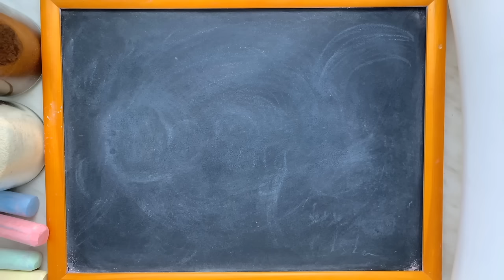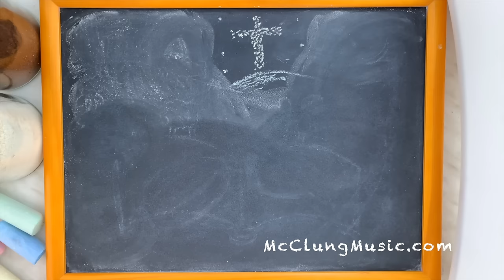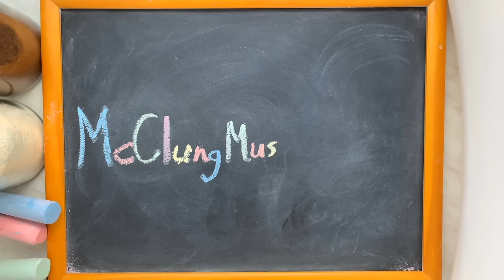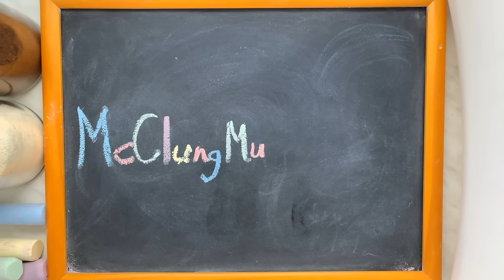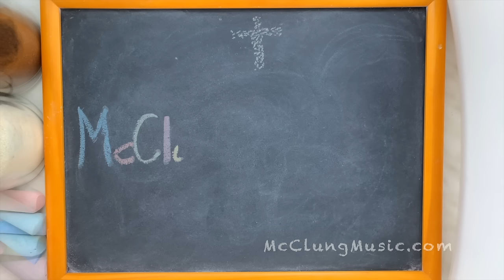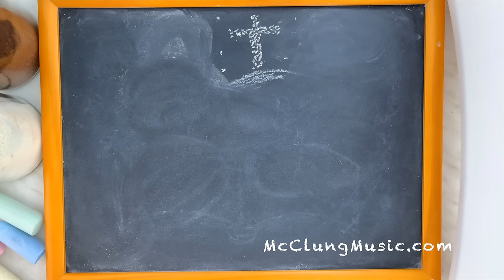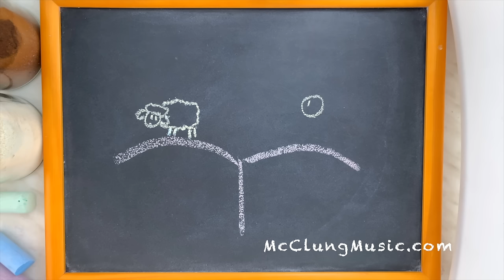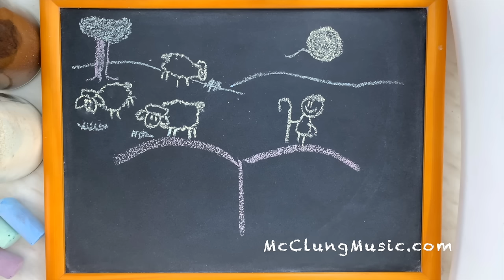Jesus Loves Me ♥ Lullaby with Adorable Chalk Animation (Instrumental vs)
8 hours of an original lullaby version of Jesus Loves Me to help your baby or you fall asleep, along with some original chalk animation.

Sung by Emily McClung
Animation by John McClung